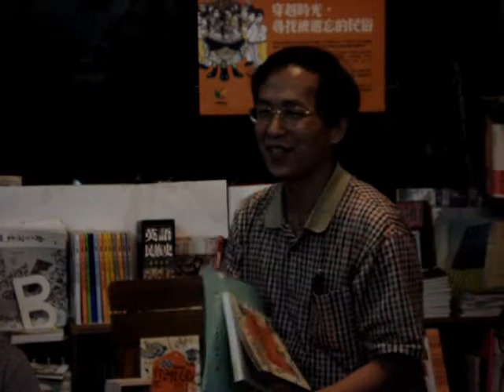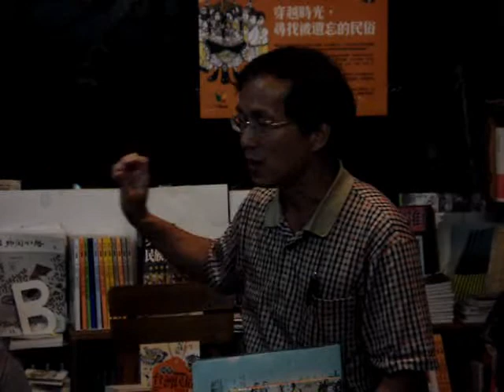李文環：「圖解台灣民俗」新書分享(3)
生命禮儀：
藉由儀式，加強人們對於生命的體認！！

生活習俗：
現時雖然科學昌明，我們內心仍隱藏著藉冥冥中的力量趨吉避凶的渴望~~